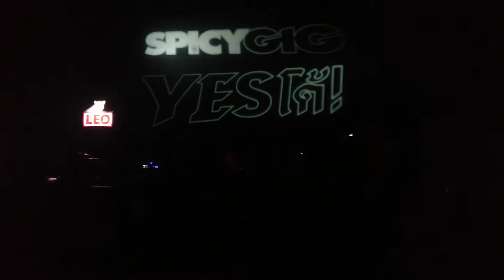แค่อีกครั้งเดียว -​ De Flamingo งาน Yesโด้! @Lido Connect